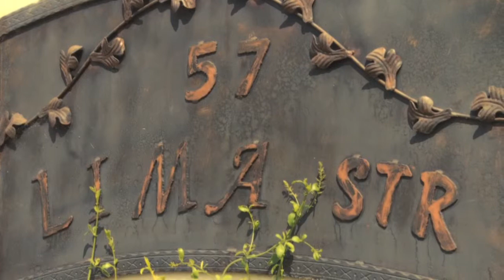Intro-BG Wedding In SA.m4v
Filmed with Sony EX-1 camera, and a Schneider wide angle lens.